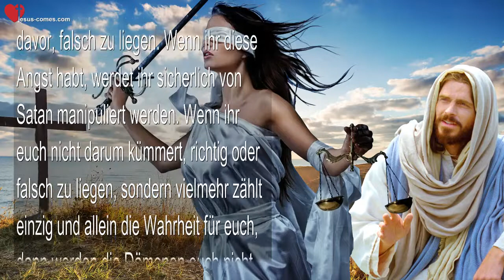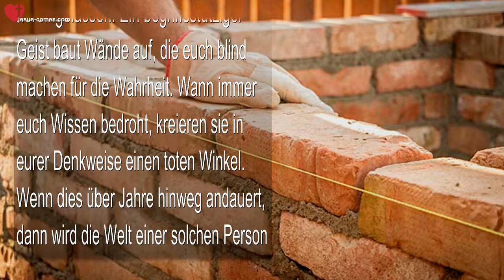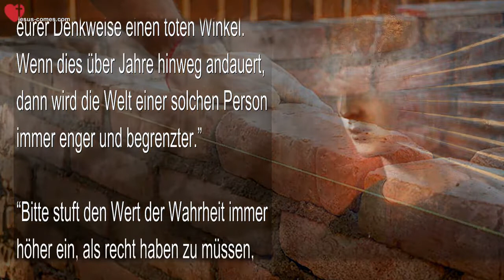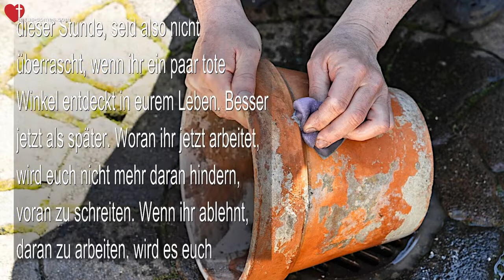Rhema 03 03 2022 ❤️ Ein begriffsstutziger Geist Verschliesse deine Augen nicht vor der Wahrheit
Jesus erklärt… Der begriffsstutzige Geist
Verschliesse deine Augen nicht vor der Wahrheit

5. August, 2016 – Worte von Jesus an Schwester Clare

(Clare) Der Herr segne uns mit Seiner Weisheit, liebe Herzbewohner.

Jesus begann… “Habt keine Angst davor, falsch zu liegen. Wenn ihr diese Angst habt, werdet ihr sicherlich von Satan manipuliert werden. Wenn ihr euch nicht darum kümmert, richtig oder falsch zu liegen, sondern vielmehr zählt einzig und allein die Wahrheit für euch, dann werden die Dämonen euch nicht beeinflussen können.”

“Sehr oft lasse Ich Fehler zu, weil Ich die Seele zu einem Durchbruch auf eine höhere Erkenntnisstufe führe. Aber vor der Beförderung kommt immer zuerst die Demut. Meine Lieben, da ist nichts falsch daran, sich zu irren, aber die Augen vor der Wahrheit zu verschliessen ist komplett falsch.”

“Wenn eine Seele zur Überzeugung gelangt, selbst recht zu haben, dann wird ein begriffsstutziger Geist hereingelassen. Ein begriffsstutziger Geist baut Wände auf, die euch blind machen für die Wahrheit. Wann immer euch Wissen bedroht, kreieren sie in eurer Denkweise einen toten Winkel. Wenn dies über Jahre hinweg andauert, dann wird die Welt einer solchen Person immer enger und begrenzter.”

“Bitte stuft den Wert der Wahrheit immer höher ein, als recht haben zu müssen, dann wird euch dies nicht passieren. Ich führe Meine Gefässe über ganz viele Wege des Brechen’s und Umgestalten’s und die Anzahl der Wege ist höher, als dass ihr sie zählen könnt. Wenn ihr kommt, um Mir zu dienen, habe Ich Pläne, die Ich automatisch in Gang setze, damit ihr von Herrlichkeit zu Herrlichkeit gehen könnt. Seid nicht stur oder nachlässig, Meine Lieben. Alles dient zu eurem Besten und zum Besten Meines Leibes.”

(Clare) An jenem Punkt kam mir das Bauen eines Hochhauses in den Sinn. Das Fundament reicht viele Meter tief hinunter, um das Gebäude oben zu stabilisieren. Nun, je wichtiger der Dienst, um so länger und tiefgreifender die Vorbereitung. Zumindest war das meine Beobachtung.

(Jesus) “Ich reinige Meine Gefässe zu dieser Stunde, seid also nicht überrascht, wenn ihr ein paar tote Winkel entdeckt in eurem Leben. Besser jetzt als später. Woran ihr jetzt arbeitet, wird euch nicht mehr daran hindern, voran zu schreiten. Wenn ihr ablehnt, daran zu arbeiten, wird es euch zurückhalten – genau wie die Israeliten zurückgehalten wurden, als sie über 40 Jahre ununterbrochen um den Berg wanderten.”

“Seelen, die in dieses Lebensmuster hineinfallen, werden sich selbst erst kennenlernen, wenn Ich sie in den Himmel nehme. Dann wird alles ganz deutlich erkannt werden. Für Einige ist es ein schmerzlicher Schock und für Andere eine glückliche Überraschung. Wenn ihr Mich kennt, Mich wirklich kennt auf dieser Erde, werdet ihr euch auch selbst kennen, weil Ich euch alles beibringe über euch selbst, während ihr Mir mit eurem ganzen Herzen folgt.”

“Habt also keine Angst davor, falsch zu liegen. Seid aber immer besorgt, die Wahrheit nicht zu übersehen oder zu verpassen. Bleibt Mir gegenüber treu und bleibt der Wahrheit gegenüber treu, dann gibt es nichts, wofür ihr euch schämen müsst zu jener Stunde.”